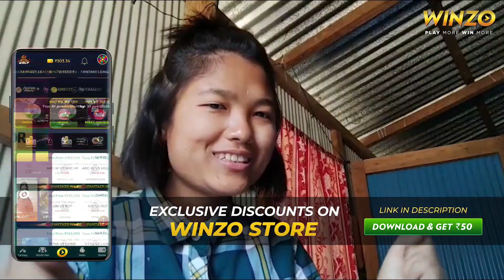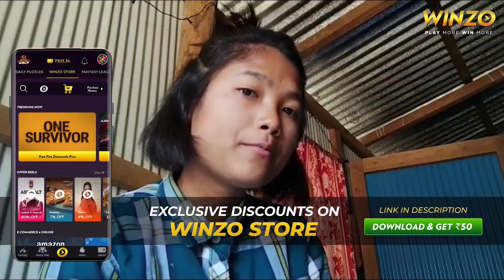1st Blind Fold Game With Family 😂😂😂